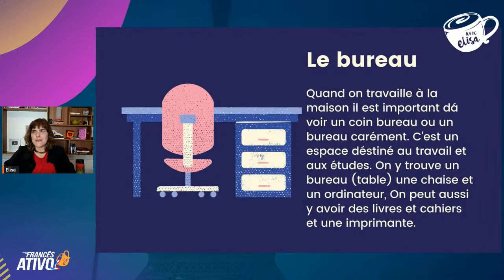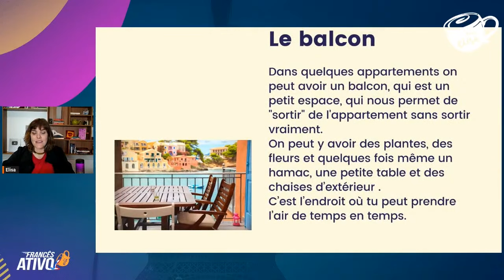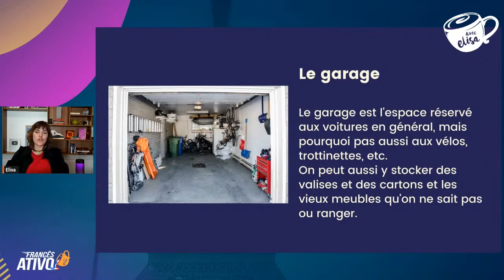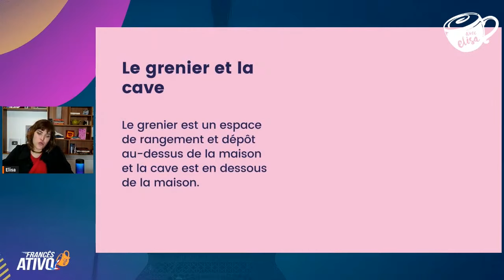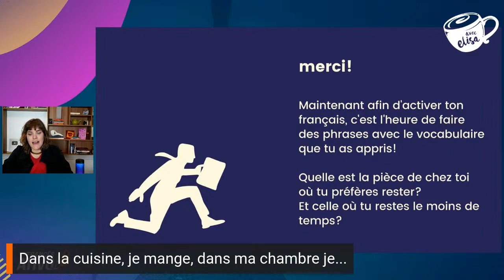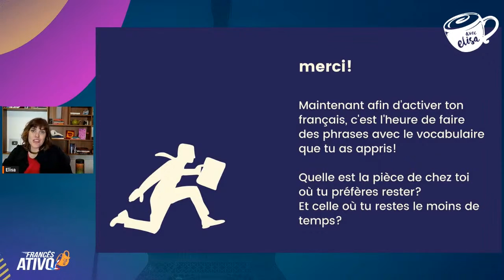CASA e APARTAMENTO em francês | Como falar sobre os cômodos da casa em francês + Vocabulário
Aumente seu vocabulário em francês com essas palavras e expressões necessárias para se comunicar sobre cômodos da casa de forma natural e confiante.